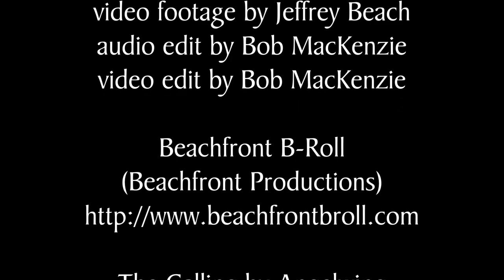Desiderata by Max Ehrmann, read by Bob MacKenzie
This uplifting poem, written only a few years following the Spanish Flu pandemic is as needed today, during Covid 19, as it had been a hundred years ago  In this video, the poem is read by Bob MacKenzie, a Canadian poet and performer.  Scroll down to see the words of this poem.

Desiderata

Go placidly amid the noise and the haste, and remember what peace there may be in silence.

As far as possible, without surrender, be on good terms with all persons.

Avoid loud and aggressive persons; they are vexatious to the spirit.

If you compare yourself with others, you may become vain or bitter, for always there will be greater and lesser persons than yourself.

Enjoy your achievements as well as your plans.

Keep interested in your own career, however humble; it is a real possession in the changing fortunes of time.

Exercise caution in your business affairs, for the world is full of trickery.

But let this not blind you to what virtue there is; many persons strive for high ideals, and everywhere life is full of heroism.

Be yourself. Especially do not feign affection.

Neither be cynical about love; for in the face of all aridity and disenchantment, it is as perennial as the grass.

Nurture strength of spirit to shield you in sudden misfortune. But do not distress yourself with dark imaginings.

Many fears are born of fatigue and loneliness.

Beyond a wholesome discipline, be gentle with yourself.

You are a child of the universe no less than the trees and the stars; you have a right to be here.

And whether or not it is clear to you, no doubt the universe is unfolding as it should.

Therefore be at peace with God, whatever you conceive Him to be. And whatever your labors and aspirations, in the noisy confusion of life, keep peace in your soul.

With all its sham, drudgery and broken dreams, it is still a beautiful world.

Be cheerful. Strive to be happy.

Desiderata (Max Ehrmann's original text)